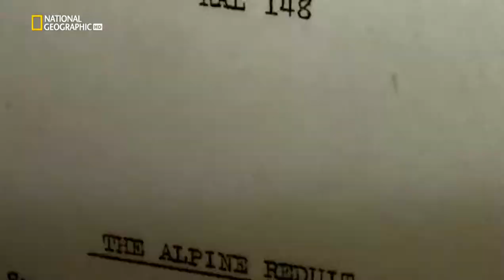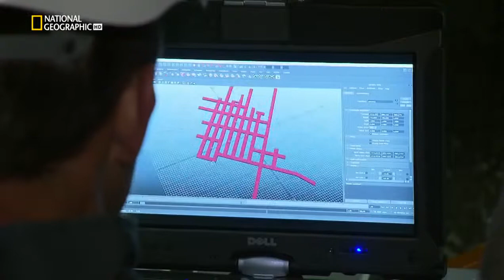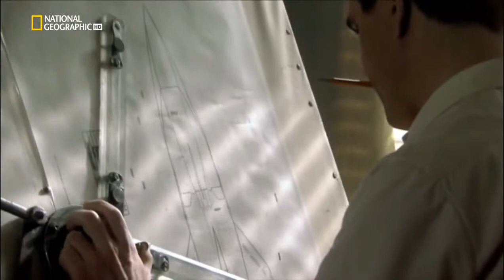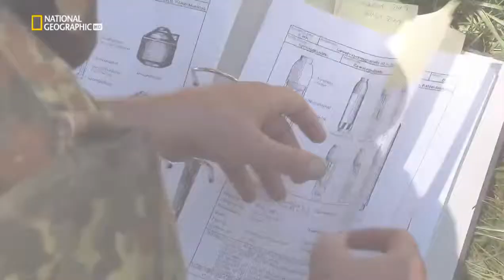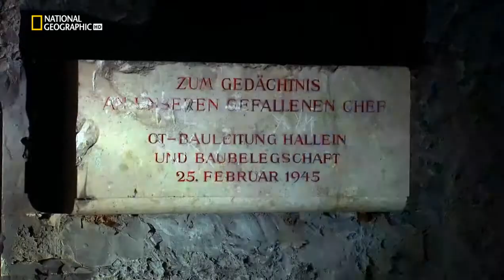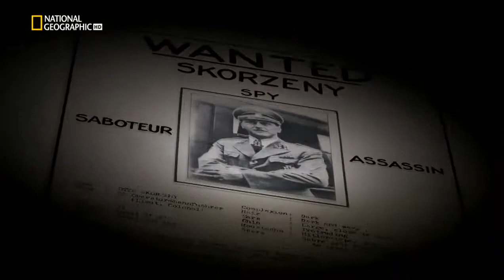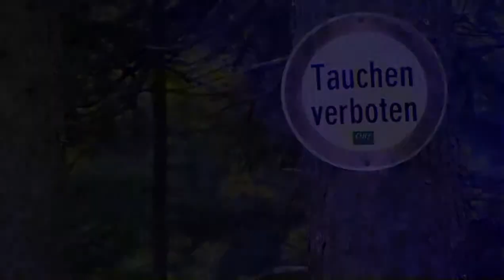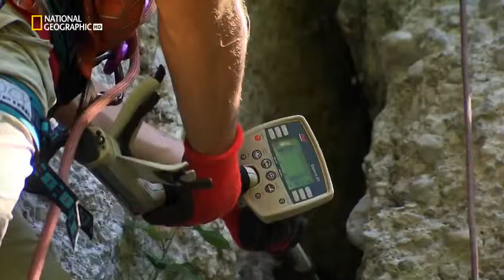Nazi Underground HD